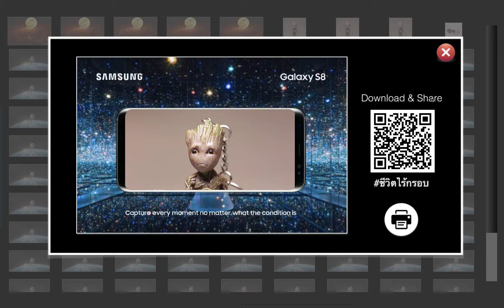gallery load from directory